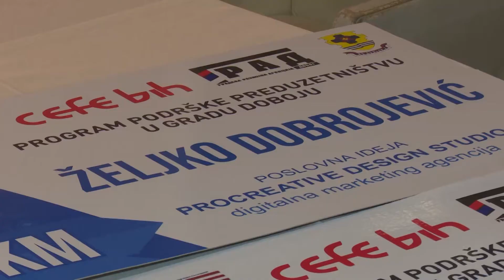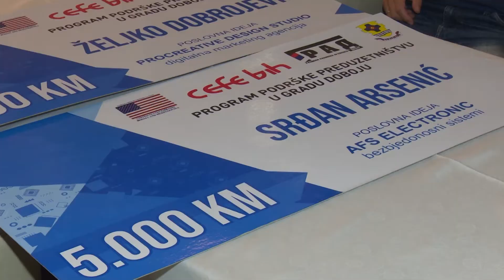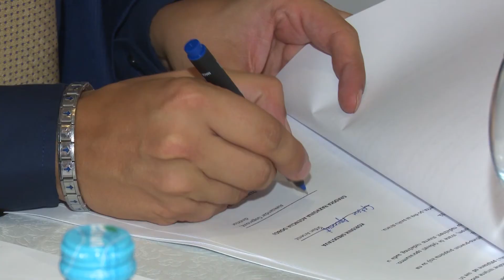Doboj: Potpisan ugovor sa dva preduzetnika – 18.8.2020.